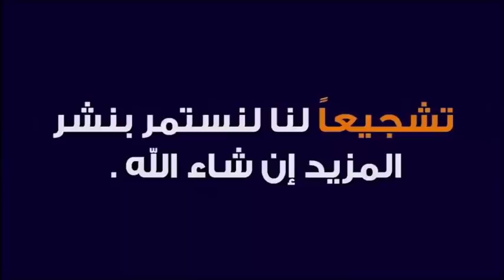أحسن طريقة لتيسير و تسخير الزواج 🕌 مع الدكتور طيب كريبان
جديد 2020 : أحسن طريقة لتيسير و تسخير الزواج 🕌 مع الدكتور طيب كريبان
 ▬▬▬▬▬▬ஜ۩☺۩ஜ▬▬▬▬▬
 ▬▬▬▬▬▬ஜ۩☺۩ஜ▬▬▬▬▬
⛔ أحبابي الكرام ، إذا أعجبكم الفيديو رجاءاً لا تنسوا :

 ▬▬▬▬▬▬ஜ۩☺۩ஜ▬▬▬▬▬
مواضيع سابقة

🕌 عَنْ أَبِي هُرَيْرَةَ، عَنِ النَّبِيِّ صَلَّى اللهُ عَلَيْهِ وَسَلَّمَ قَالَ:
 ▬▬▬▬▬▬ஜ۩☺۩ஜ▬▬▬▬▬
⚠️ توضيح مهم ❗

 ▬▬▬▬▬▬ஜ۩☺۩ஜ▬▬▬▬▬
# هاشتاغ الموضوع #